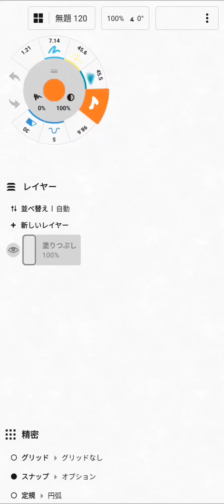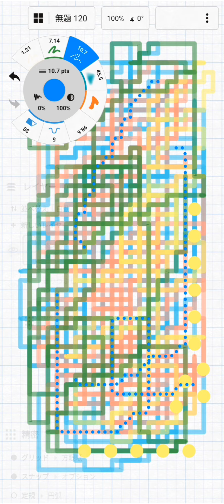スマホでまったり絵を描いてるだけの動画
まったり絵を描いてる動画です。

詩や文学（ときどき雑談！）に興味がある方は下記URLにアクセスしてみてください。

　あなたにも熱が伝わりますよう。

↓ピンタレストのリンクです。（使い方がよく分かりません笑）

こんなところまで読んで頂き誠にありがとうございます。